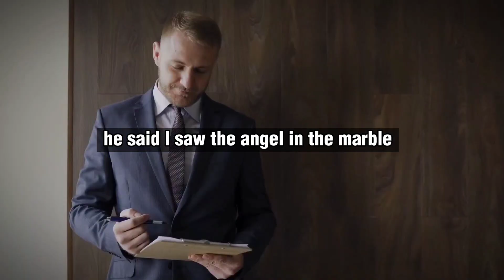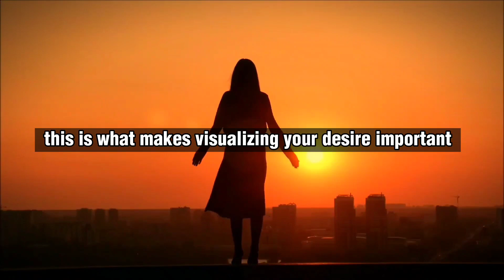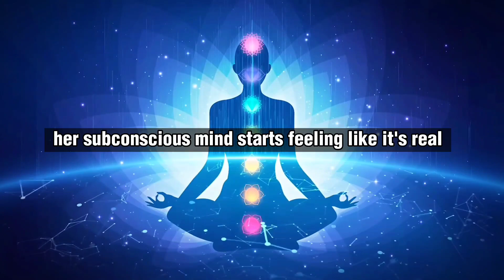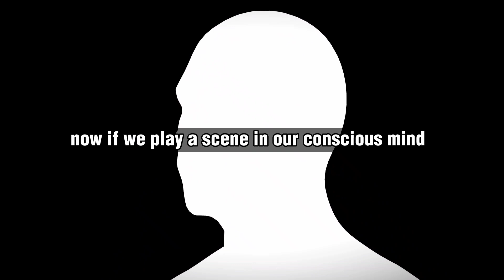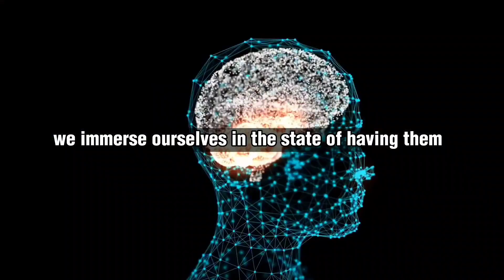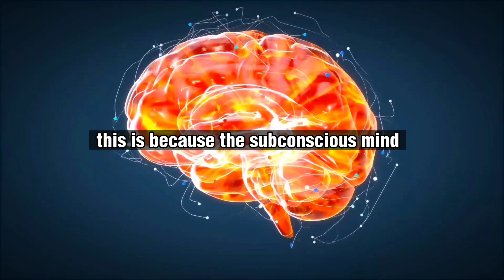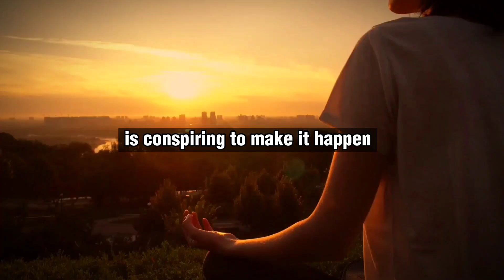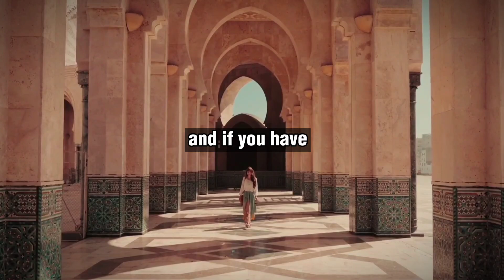Joseph Murphy - "I Always Get What I Visualize In Only 3 Days Using This Method" - Law Of Attraction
Joseph Murphy Explaining very important law of attraction topic , joseph murphy healing how to use your imagination to manifest all your desires including wealth and money and your dream job , manifest money , manifest millions.

JosephMurphy ManifestWealth LawOfAttraction - Elmer O. Locker jr · there are many ways that you can make money in general and many ways where you can make money online like affiliate marketing ,trading and stocks and many more but in this video we will focus about how you can manifest money and wealth in a step by step guide and proven to work and tested from many many people and also to manifest money and become a millionaires and this is also used by billionaire to attracted billions towards them 🎞️ The Video is Created By Go Manifesting